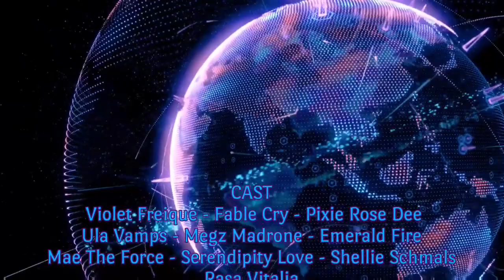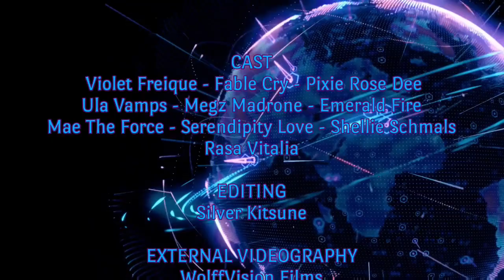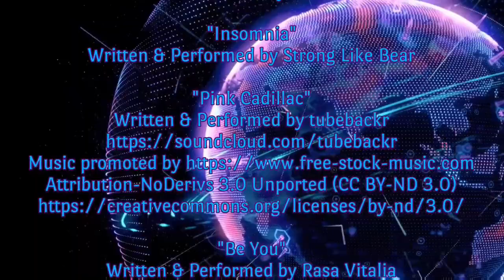The Bifrost Hour: Season 1, Episode 3 (abbreviated)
***The full version Season 1, Episode 3 has been archived but you can still watch this edited version!

Because The Bifrost Arts Collective works with individual, independent artists for each project, the videos featured in The Bifrost Hour episodes revert back to the ownership of each artist as soon as the episode ends!

But don’t worry, you can see these artists on their social media, in future Bifrost projects, and in the current season of The Bifrost Hour! We repost each episode as an abbreviated video (less the performances) after it’s run so that our audience, future collaborators, and independent artists can view them and get an idea what a current or future episode offers!***

The Bifrost Hour is a pre-recorded and curated variety show that features performers of all types!

From burlesque to ballet, fire to fringe, sideshow to singers, mermaids to musicians, poets to practitioners of magic; you'll find a little bit of everything in this monthly digital variety show from the same production company that brings you quality entertainment in the real world!

Episode 3 Features:
Emerald Fire (IG: @emerald_fire)
Fable Cry (IG: @fablecry)
Mae The Force (IG: @Maetheforceburlesque)
Megz Madrone (IG: @megz.madrone)
Pixie Rose Dee (IG: @PixieRoseDee)
Serendipity Love (IG: @serendipitylov3)
Shellie Schmals (IG: @vonschmals)
Ula Vamps (IG: @ulavampsalot)
Violet Freique (IG: @violetfreique)

Be sure to tune in and turn it up!

Our shows are cast from a diverse pool of performers of all abilities, races, genders, sexualities, nationalities, creeds, and experience levels. Bifrost’s continuing goals of this kind of inclusivity and promotion means that with the digital realm at our fingertips, we can finally bring in talents from not just our region, but from around the world.

Who knows, you might see someone on our stage who is the next industry rising star!

Or fall in love with a talent or artform you never knew was out there!

The Bifrost is wide enough for all to walk on: won’t you join us?